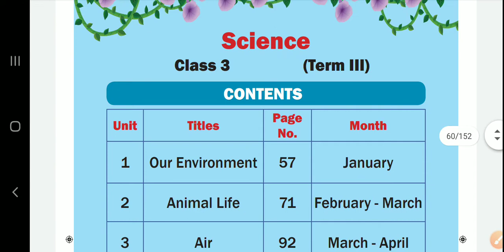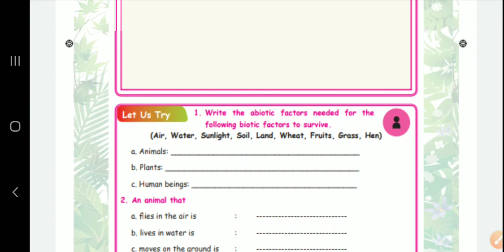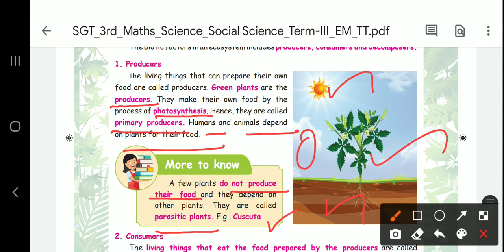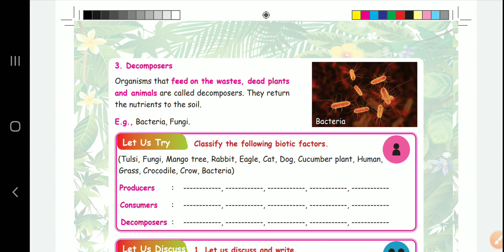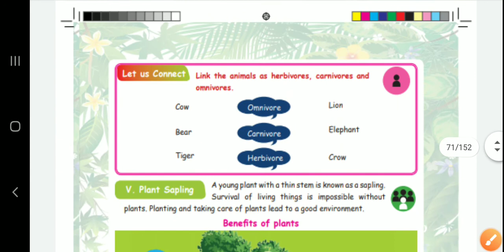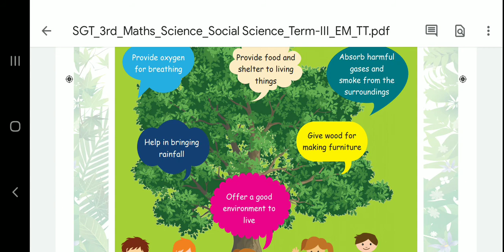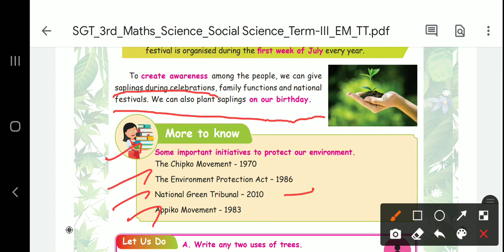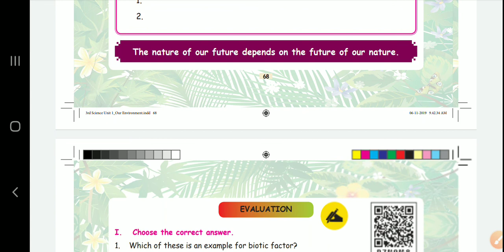CLASS III STD SCIENCE TERM 3 UNIT 1OUR ENVIRONMENT PART 2